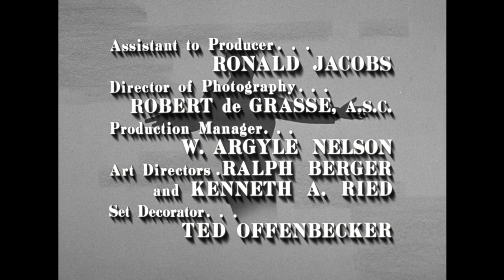The Danny Thomas Show - Season 6, Episode 1 - Jack Benny Takes Danny's Job - Full Episode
Jack Benny replaces Danny at Rusty's Cub Scouts show.